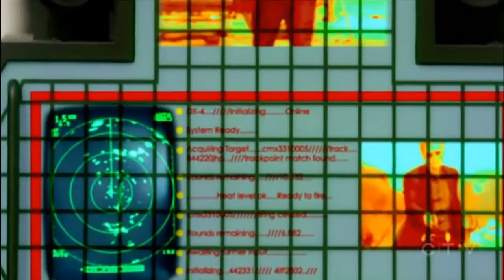Momentos de Horatio Cane (6)